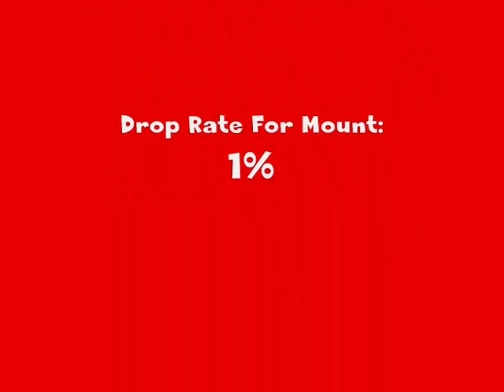Killindillon's: Red Qiraji Resonating Crystal (Battle Tank) Drop!!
(Killindillon - Gnomergan - US) After approximately 30 minutes of farming the mount it drops! the 3 kill run out method was used to complete this..Music: Cher - Believe